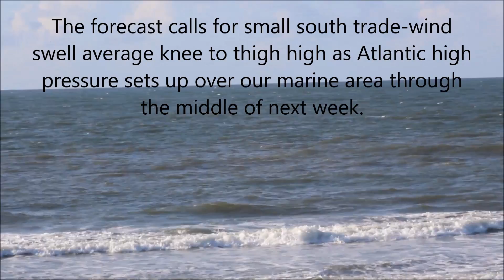My Movie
Saturday, August 13 at 8:15 a.m.  The Washout.